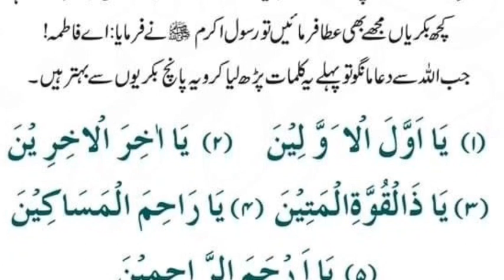Prayer at the time of poverty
welcome to this channel @hayeshadmedia this video is about this Prayer at the time of poverty